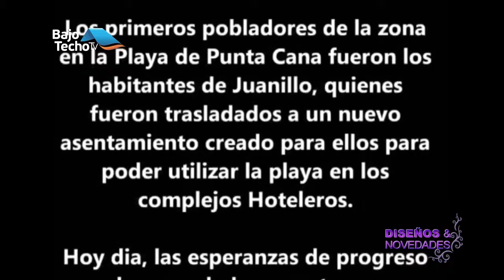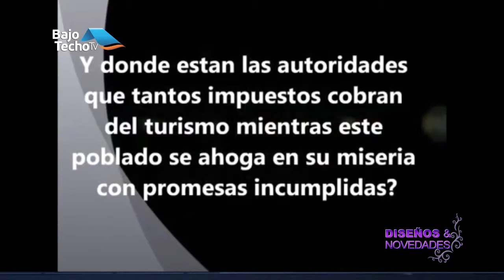Diseños y Novedades - "Recorrido por Juanillo'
Diseños y Novedades trasmitido por BTV canal 36 .
Playa Juanillo es probablemente una de las preferidas de todo visitante que decida recorrer la costa oriental de Punta Cana pues ésta, presume de un paisaje virgen con apenas hoteles en primera línea, hecho que hace que la clara arena, sus plácidas aguas turquesas y las altas palmeras de la orilla sean las máximas protagonistas del cuadro que presenta Playa Juanillo, con además una frondosa vegetación tropical que asoma hasta la gran barrera de palmeras. Para acceder a ella será necesario atravesar la zona residencial privada que se instaló en esta región, pero el acceso es público para todo aquel que quiera visitar esta fabulosa playa.

Sin duda una vez que se pone un pie en ella, la sensación será única pues al ser tan solitaria y extensa, uno se siente el único visitante que la disfruta, aunque a lo lejos se observe la marina Cap Cana, un flamante puerto deportivo donde embarcarse a conocer los secretos de esta costa desde el mar. Por supuesto, su belleza libre de edificaciones contrasta con otras zonas turísticas próximas y su geografía que la resguarda de los vientos, convierte a Playa Juanillo en un lugar muy seguro para ir acompañado de niños.